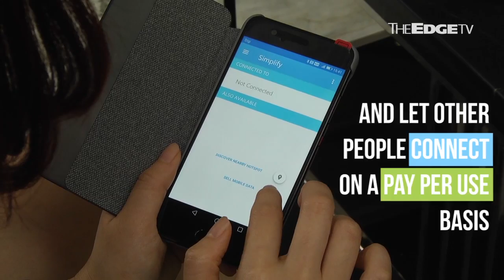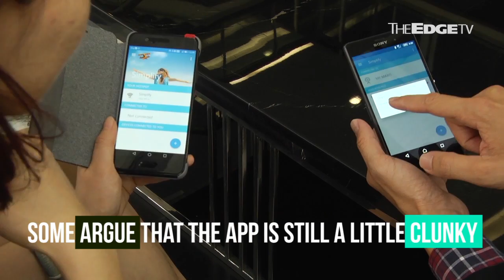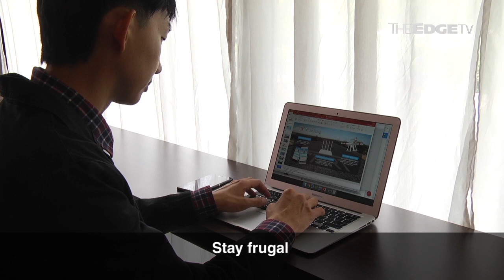Upstart: This app lets you sell your excess data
Is your mobile internet quota so generous that the extra data goes to waste every month? This startup – which has been named as one of the world’s 50 most innovative companies in 2017 by Fast Company -- wants to help you sell it.